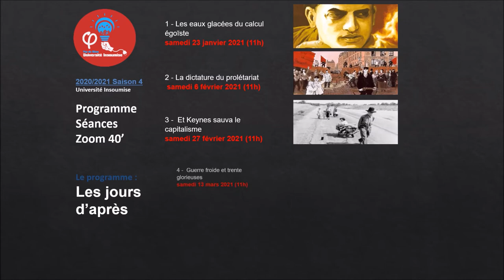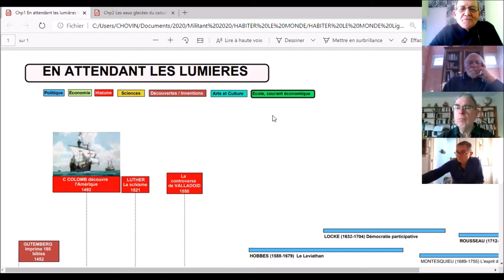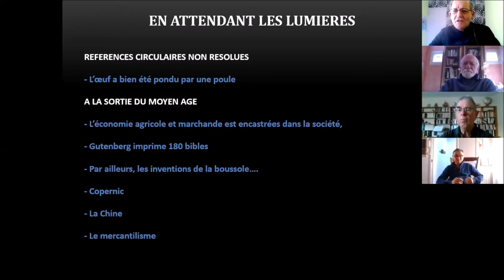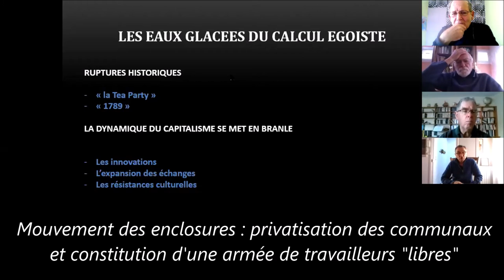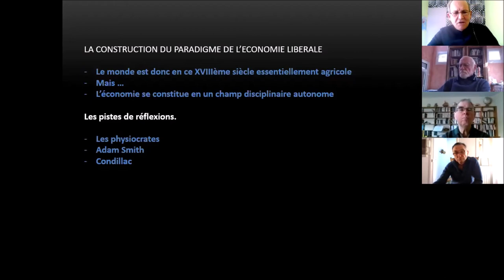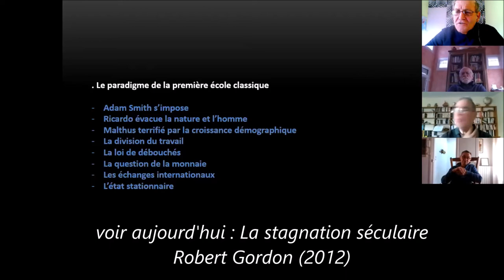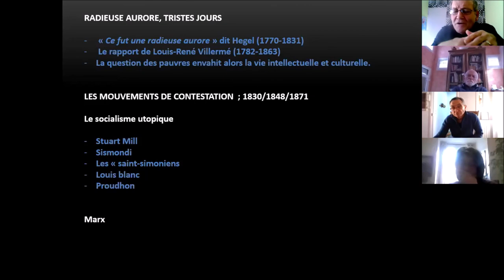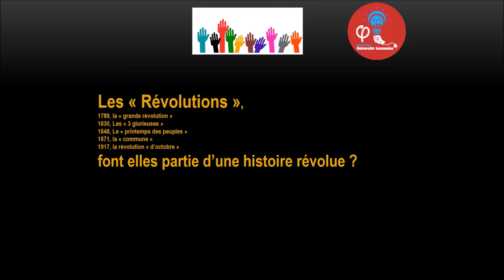Zoom 1 Les eaux glacées du calcul égoïste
Première séance zoom de l'UI63 pour sa saison 4 (2020/2021) . Nous partons aux origines de notre temps, pour  comprendre les défis d'aujourd'hui aux lumières des siècles qui nous ont  précédés . Six séances sont prévues, pour un voyage passionnant. Le Covid nous contraint aux visioconférences. Nous vous  proposons une restitution, bien imparfaite, bricolée avec les moyens dont nous disposons. Excusez la qualité de l'image et  les petites erreurs commises (Quatre n'ont pu être corrigées, à vous de les trouver). S'instruire et comprendre pour pouvoir réussir la grande bifurcation avant qu'il ne soit trop tard.